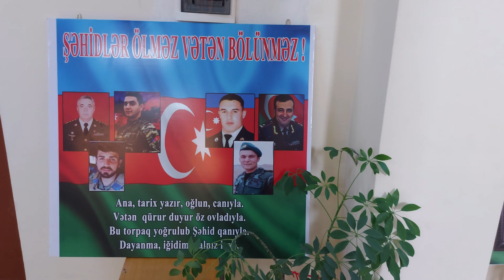228 nömrəli mekteb şehidler